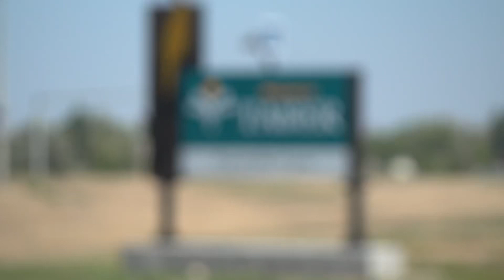Taber’s Cornfest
Did you know that in Taber, Alberta it’s a right of passage for every child to stuff corn into their overalls during Cornfest❔